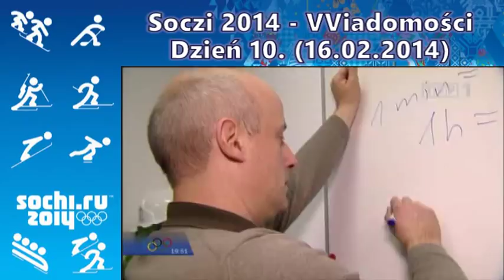Bródka i Stoch odebrali złote medale (16.02.2014)